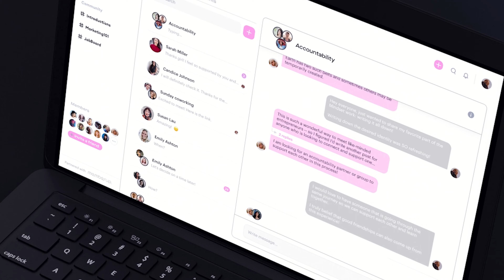Discovering How To Own My No with Grace Lee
Grace Lee, shares her journey towards discovering how to own her "no" and the impact it has had on her life and career.

In this podcast episode, Grace shares her insights and experiences with Danielle Leslie, delving into topics such as imposter syndrome, people-pleasing, and the challenges of setting boundaries, as well as her journey of egg freezing and cancer. Through candid and honest conversation, Grace offers practical tips and advice for anyone looking to find their own voice and learn to say "no" when it matters most.

Tune in to the SINCE3000 podcast to hear her powerful message of self-discovery and empowerment.

↪️ SHARE THIS ON SOCIAL OR WITH A FRIEND